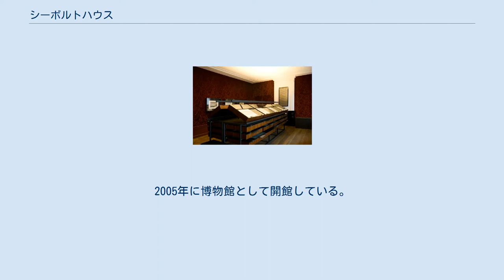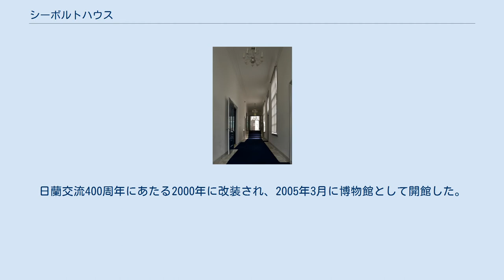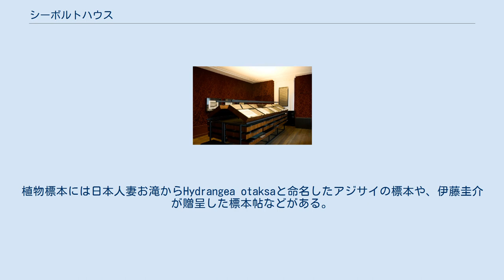シーボルトハウス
フィリップ・フランツ・フォン・シーボルト
日本博物館シーボルトハウス（オランダ語: Japanmuseum SieboldHuis）はオランダのライデン市にあるフィリップ・フランツ・フォン・シーボルトの旧宅である。
2005年に博物館として開館している。
 ラーベンブルグ通り19番地にあるこの建物は、16世紀初めに設立され、その後増改築が繰り返されている。
ライデンに帰還したシーボルトは1832年にこの邸宅を1万3千ギルダーで購入し、1837年まで居住している。
この邸宅で彼は『日本(Nippon)』を執筆している。
彼が日本滞在中に収集したコレクションは邸宅にて公開され、その後オランダ王家に6万ギルダーで売却された後、ライデン民族学博物館などに収蔵された。
 その後、建物はオランダ政府の所有となり、地方裁判所として使用された。
日蘭交流400周年にあたる2000年に改装され、2005年3月に博物館として開館した。
2000年5月25日には天皇皇后とオランダ国王ベアトリクスが来館した。
日本博物館シーボルトハウスでは以来、2008年から毎年5月にヤパン・マルクトと銘打ったイベントを催している。
 また、2005年には当館にて小泉純一郎首相(当時)とヤン・ペーター・バルケネンデ首相(当時)の首脳会談が行われた。
 現在、日本博物館シーボルトハウスでは博物館事業の他にも日蘭文化交流事業を展開している。
 日本博物館シーボルトハウスには国立民族学博物館の他、国立自然史博物館、ライデン大学付属国立植物標本館(現在のオランダ国立植物標本館)、ライデン大学図書館に分納されていた収集品の一部が集められ展示されている。
 現在、展示室にてシーボルトが収集した日用雑貨や仏具、絵画、日本で使用した医療器具、日本の家屋や船の模型が展示されている。
動物の標本には、長崎で飼育しオランダに連れ帰ったニホンカワウソやニホンザルに加えて、「サクラ」と名付けた愛犬の剥製がある。
植物標本には日本人妻お滝からHydrangea otaksaと命名したアジサイの標本や、伊藤圭介が贈呈した標本帖などがある。
 また、高橋景保、土生玄碩から入手した地図や、川原慶賀作の風景画、写生画なども展示されている。